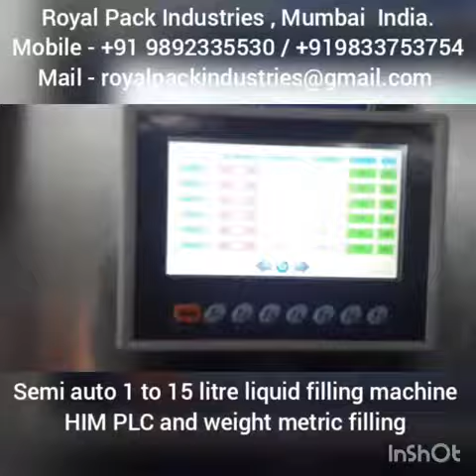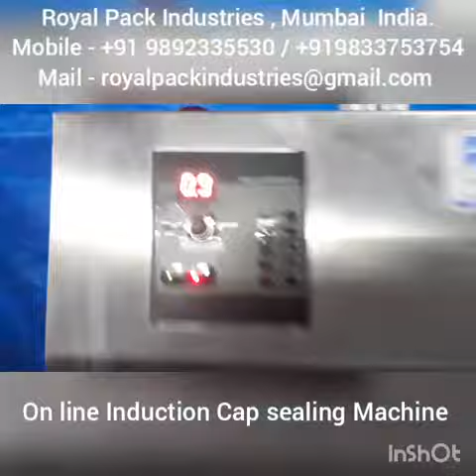1 liter 5 liter 15 liter 25 liter liquid oil filling machine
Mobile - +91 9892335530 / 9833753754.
Royal Pack Industries, Mumbai. India.